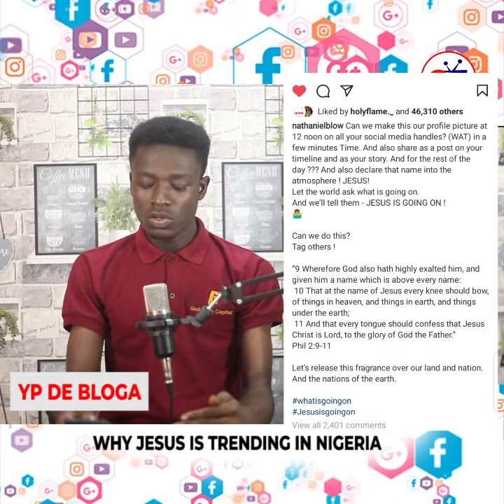😱😱😱 THIS IS WHY JESUS IS TRENDING IN NIGERIA NOW💥🔥🔥🔥🔥..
We would love to serve you more.🙏🙏

Follow us on All social media platform as WESTERN FLASH TV